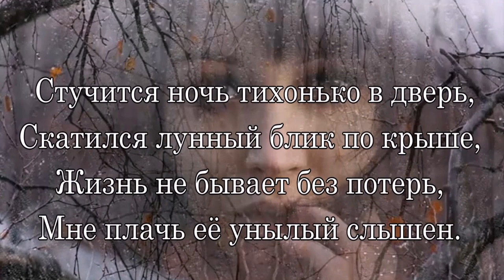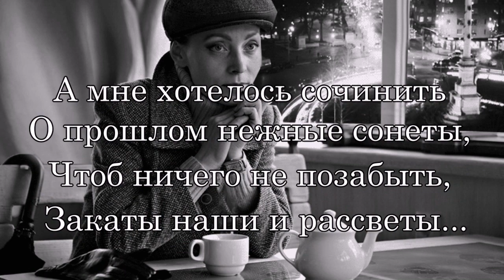В пустом кафе остывший кофе с сигаретой 💢 Стихи Лидии Тагановой под красивую музыку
📌Читайте информацию здесь📌

Современная классика/Модерн

Стучится ночь тихонько в дверь,
Скатился лунный блик по крыше,
Жизнь не бывает без потерь,
Мне плачь её унылый слышен.

Салфетка смята на столе,
На ней слагала я куплеты
И рисовались на стекле
О нас размытые сюжеты.

Старалась быстро записать
О чём нашёптывали капли,
Но дождь умаялся плясать
И силуэты вдруг иссякли.

А мне хотелось сочинить
О прошлом нежные сонеты,
Чтоб ничего не позабыть,
Закаты наши и рассветы...

Закрылась в прожитое дверь,
Шансона песни все допеты,
В пустом кафе одна теперь,
Остывший кофе ... сигарета.